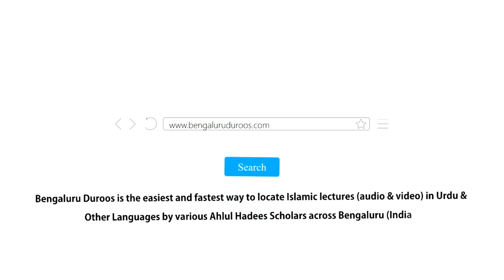Imaam An-Nawawi Ka Ta'aruf | Shaykh Zafar ul Hasan Madani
Speaker: Shaykh Zafar ul Hasan Madani

3 days Daur e Ilmiyah Organized by Imaam Sayyid Nazeer Husain Ad-Dehlawi University, Bengaluru from 17th to 19th Feb 2020 @ Markazi Masjid e Ahle Hadees Badi Charminaar, Shivaji Nagar, Bengaluru

٠٠٠٠٠٠٠٠٠٠٠٠٠٠٠٠٠٠٠٠٠٠٠٠٠٠٠٠٠٠٠٠٠٠٠٠٠٠٠٠